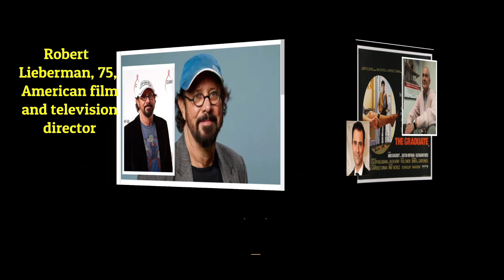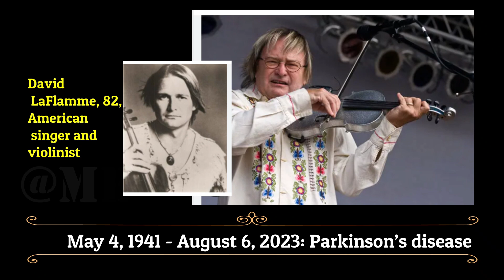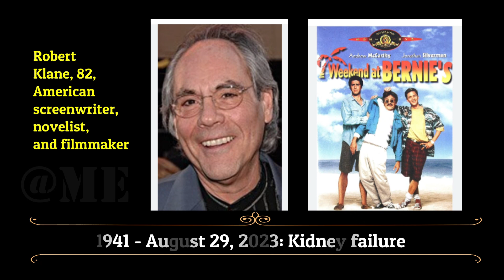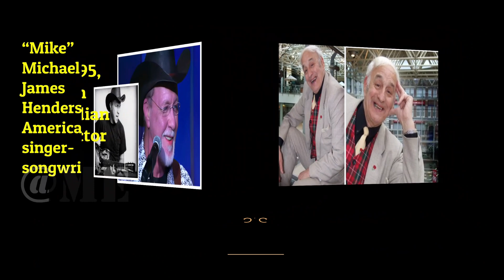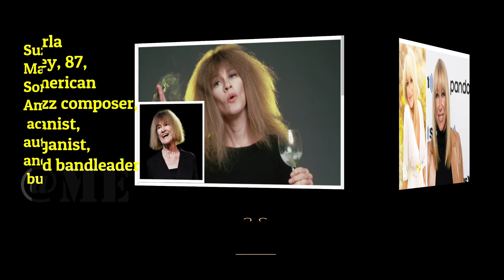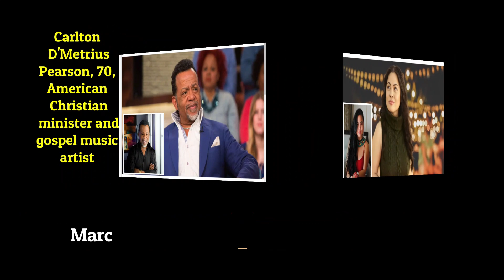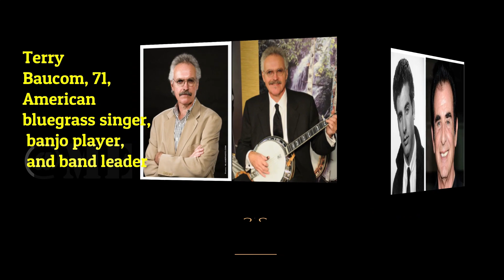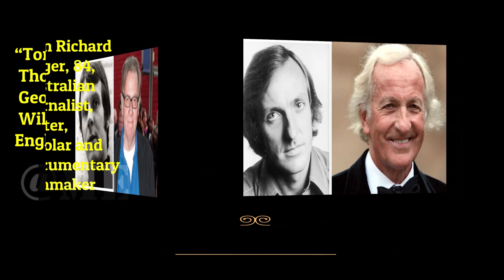DEAD CELEBRITIES 2023- PART 2 July to December 2023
Marvin's Eyes brings you  2023 dead celebrities  part 2 (02)  which comprises July 2023 to December 2023.